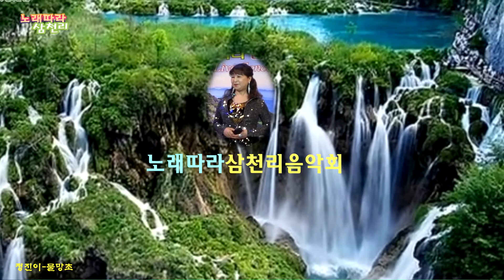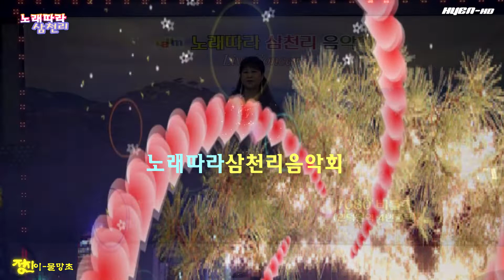정진이-물망초 19년3월24일 노래따라삼천리음악회